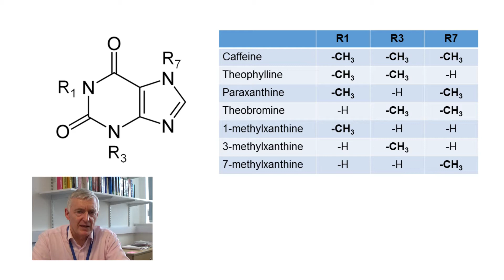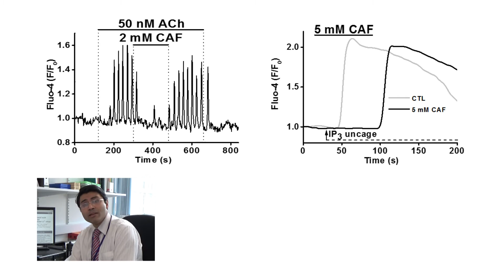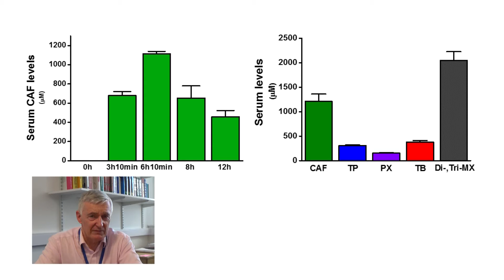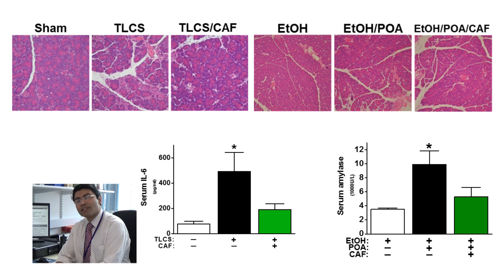Caffeine and experimental acute pancreatitis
To cite: Huang W, Cane MC, Mukherjee R, et al Caffeine protects against experimental acute pancreatitis by inhibition of inositol 1,4,5-trisphosphate receptor-mediated Ca2+ release Gut 2017;66:301-313.

Caffeine reduces toxic Ca2+ signals in pancreatic acinar cells via inhibition of inositol 1,4,5-trisphosphate receptor-mediated signalling, but effects of other xanthines have not been evaluated, nor effects of xanthines on experimental acute pancreatitis. We have determined effects of caffeine and its xanthine metabolites on pancreatic acinar IP3R-mediated Ca2+ signalling and experimental AP.

Caffeine and its dimethylxanthine metabolites reduced pathological IP3R-mediated pancreatic acinar Ca2+ signals but only caffeine ameliorated experimental AP. Caffeine is a suitable starting point for medicinal chemistry.